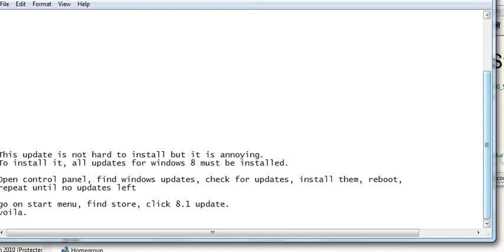Solved: Can't install windows 8.1 update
Solved: Can't install windows 8.1 update, a very common error is the windows updates aren't completed.